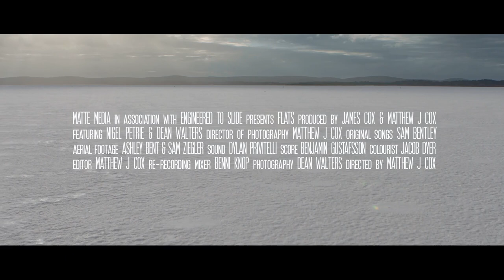FLATS | Trailer | iwonder.com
If you’re a fan of drift racing the name Nigel Petrie is sure to ring a bell. In this cinematic documentary, the pursuit of speed leads Nigel to create a salt flat racer from a 350cc KTM, to realise a dream of competing at the salt flat speed trials on Lake Gardiner, South Australia.